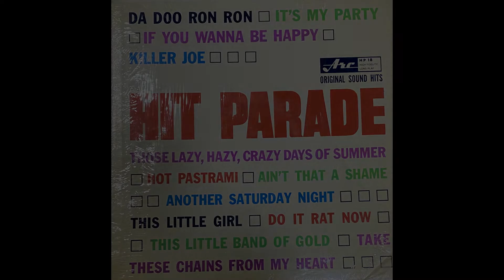Arc Records Hit Parade #18 - Side 1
Side 1
A1  If You Wanna Be Happy
A2  Da Doo Ron Ron
A3  It's My Party
A4  Killer Joe
A5  Ain't That A Shame
A6  Hot Pastrami

Arc Records, a subsidiary of Arc Sound Company Ltd., was established in Toronto in 1958 by Philip G. Anderson. At first a record distributor, Arc Sound began releasing recordings under its own Arc Records label in 1959 and purchased the Precision Pressing Co. in 1961.

Under the direction of Anderson, its president, and Vice-President Bill Gilliland, Arc Records entered into a contract with US Hit Records and released a series of pop singles albums under the name Hit Parade (1963–64) that specialized in regional artists and tribute albums. Among the earliest of Arc's LPs were those by the popular Newfoundland singers Omar Blondahl and Dick Nolan. Later LPs, some for Arc's Caribou and International Artists labels, presented other Newfoundlanders, including Burt Cuff, Harry Hibbs, Gordon Pinsent, Ray Walsh and John White.

In 1969, Arc Sound and its subsidiaries came under the control of the Canadian-owned holding company AHED Music Corporation Ltd., to expand AHED’s guitar and amplifier manufacturing business to include music distribution. Arc and AHED ceased operations in 1986.